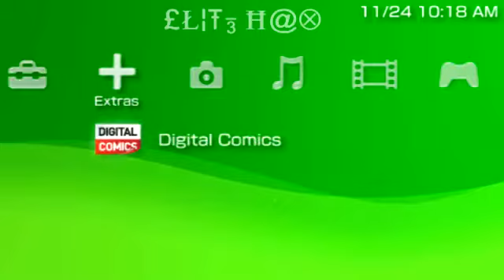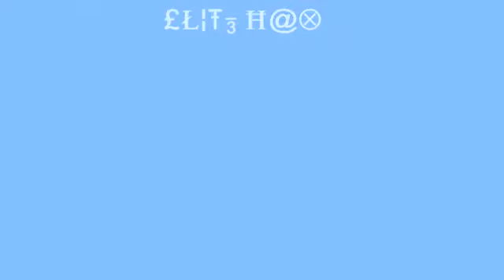Lamecraft OP-30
Demo of Lamecraft OP-30 by Drakon.
Lamecraft is based on the pc game Minecraft by Mojang.